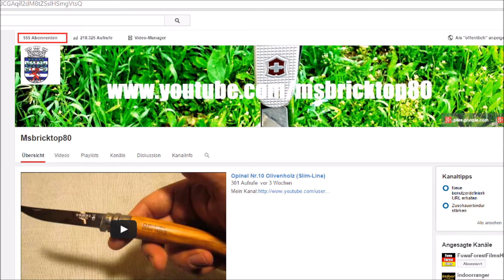555!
einfach nur so weil 555 Abos sind ;)